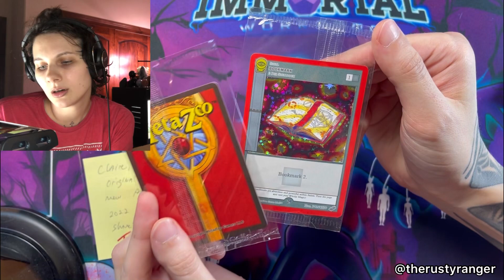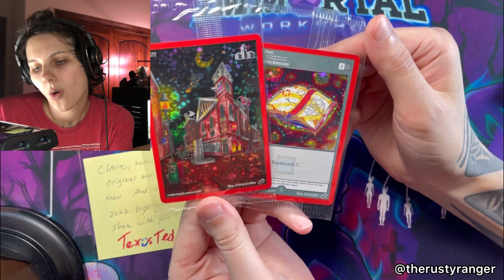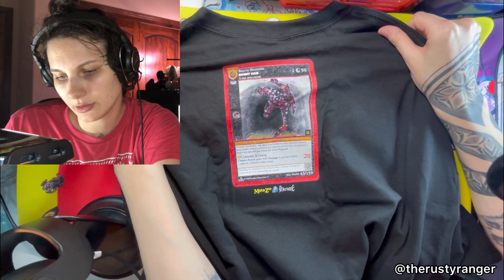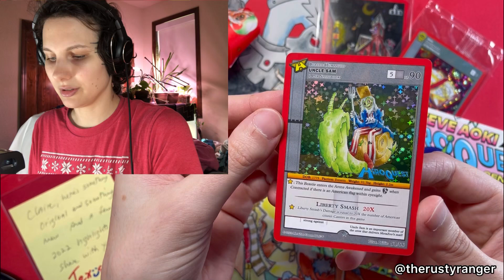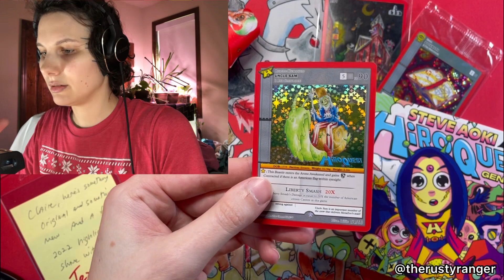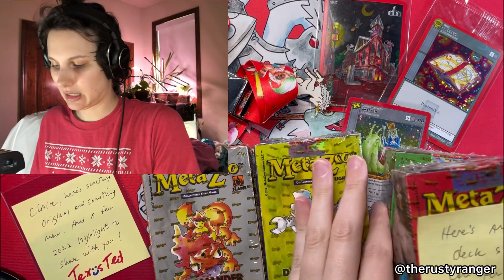MetaZoo - Texas Ted Sized Mail Day! Let’s gooo!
Texas Ted sent me a cool little care package to make up for me getting super sick and not being able to go to earth tower. Ted, you’re amazing. Thank you so much. 🫶🏻

Use “ranger” for a discount on other MetaZoo items!

My name is Claire, aka therustyranger. Collecting since 1999 and still going strong. I open MetaZoo and Pokémon products to show you what’s up.